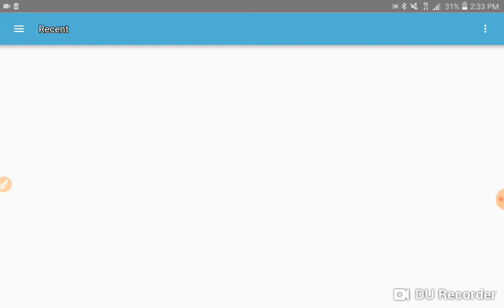When i try to add profile background... T-T for galactic unikitty